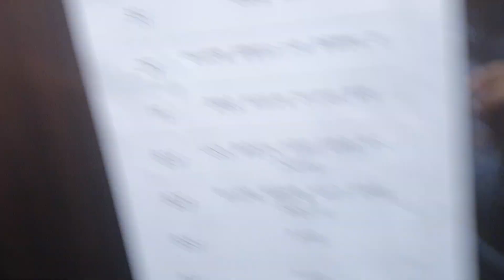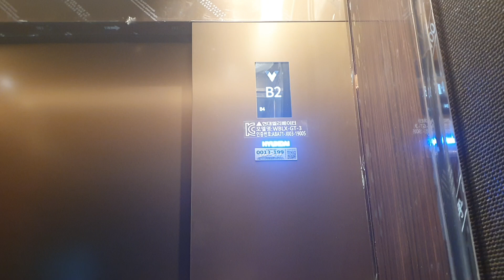Hyundai Traction Elevator at Oakwood Premier Seoul(Carpark), Seoul Korea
Awesome
LCD Indicator and inside look nice
Ride quality was Excellent
Before Replacement this elevator was CL75
Special Thanks @Deep_urple

Person : 21
Capacity : 1600kg
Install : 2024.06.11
Hall Lantern : O
Serviced Floor : B4~5
Model/Brand : WBLX-GT-3/LUXEN
Speed : 120M/MIN